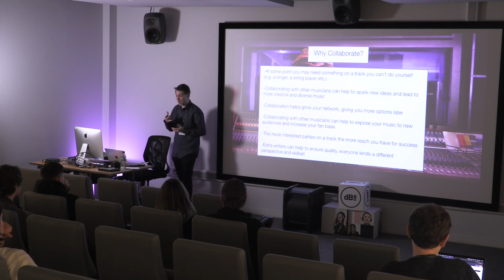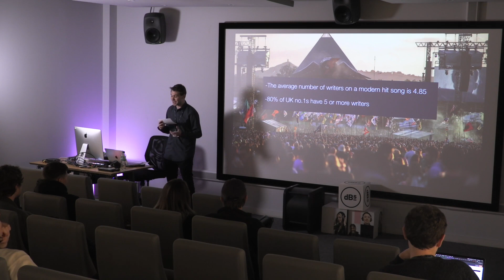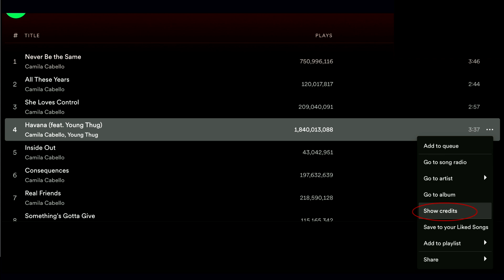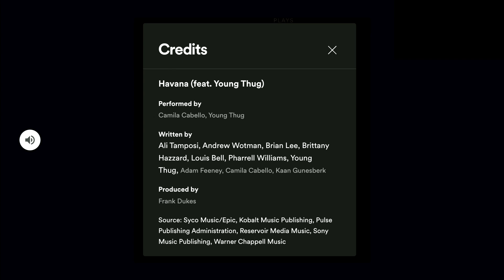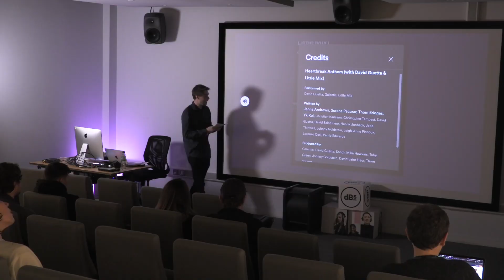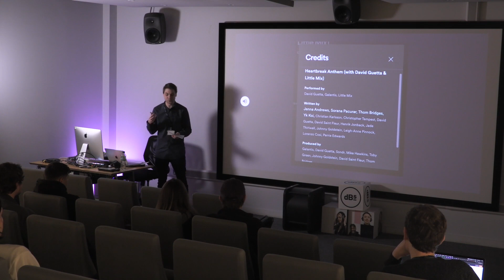Why you should collab with other artists and how huge artists collaborate together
Collaborating with other producers and artists can help to increase the reach of your music, introduce you to new audiences and lead to other lucrative projects like sync licensing and ghost producing deals

Find out why you should always collab with other artists and producers from professional music producer Oli Harper here!